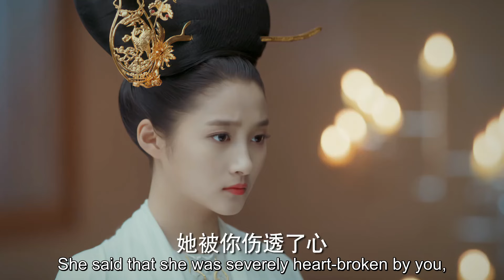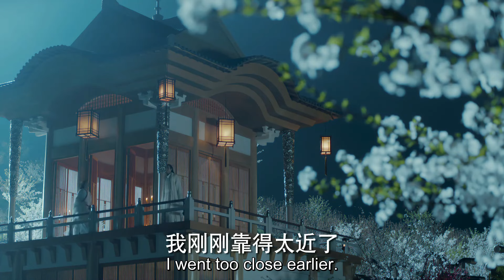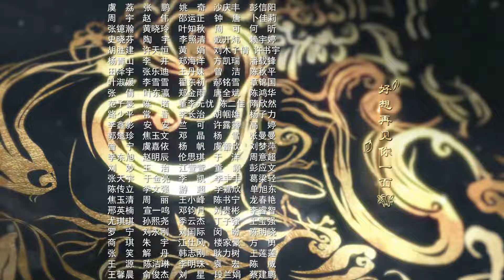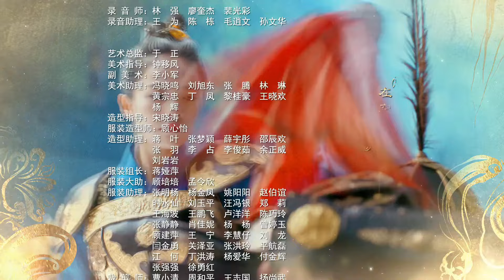[ENG SUB] Untouchable Lovers 07 (Song Weilong, Guan Xiaotong, Bai Lu, Xu Kai) Historical Romance